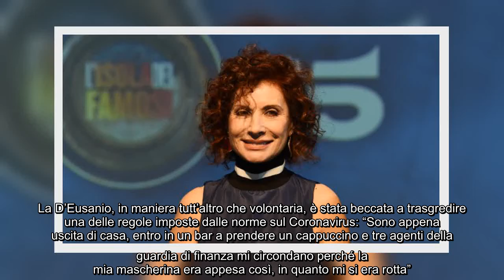✅ Alda D'Eusanio multata a causa della mascherina rotta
✍ L’opinionista di “Live – Non è la D’Urso”, Alda D’Eusanio, ha pubblicato un lungo video di sfogo sul suo profilo Instagram. In questa circostanza la giornalista ha rivelato che, mentre si trovava in un bar a Roma per prendere un cappuccino, è stata multata dalla Guardia di Finanza dopo un controllo a sorpresa.  La D’Eusanio, in maniera tutt’altro che volontaria, è stata beccata a trasgredire una delle regole imposte dalle norme sul Coronavirus: “Sono appena uscita di casa, entro in un bar a prendere un cappuccino e tre agenti della guardia di finanza mi circondano perché la mia mascherina era appesa così, in quanto mi si era rotta”. Mostrando effettivamente la rottura del laccio della mascherina.  La giornalista si lamenta immediatamente dell’accaduto, dichiarando che ormai un cittadino non è più libero neanche di andare in un bar a sorseggiare un caffè, poiché si ritrova agenti della Guardia di Finanza che vogliono sanzionarlo per il semplice fatto che non si è portato dietro la scort ...